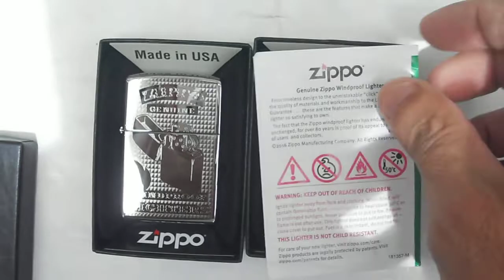CÁC BIỂU TƯỢNG CỦA NƯỚC MỸ và CỦA HÃNG ZIPPO. 0909 828 779 Mr Tuấn [ Zippo Mỹ. New 100%, Fullbox ]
ZIPPO MỸ CHÍNH HÃNG. MỚI 100%. NGUYÊN HỘP. Zin All
Giá: Đồng Nguyên Khối: 930k, Chrome Cao Cấp: 790k
Hotline 24/24h: 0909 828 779 Mr Tuấn
Trang Facebook chính chủ anh em ghé tham khảo nhiều mẫu Zippo CAO CẤP _ ĐÁO ĐÁO & CHẤT